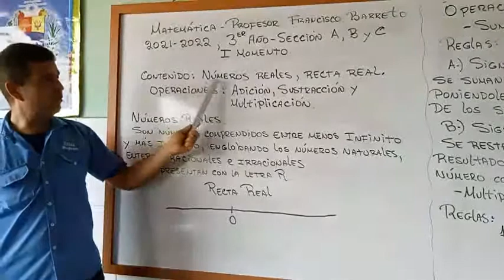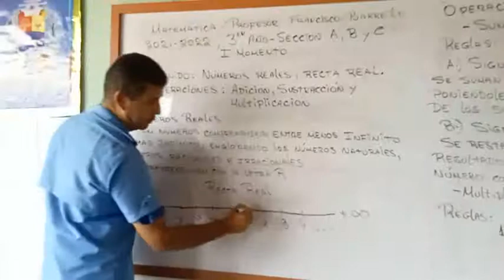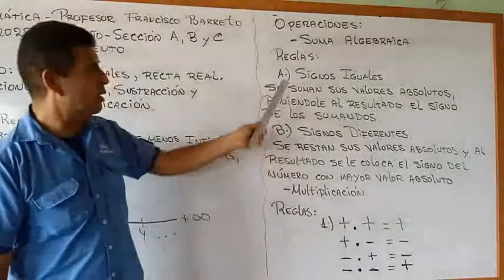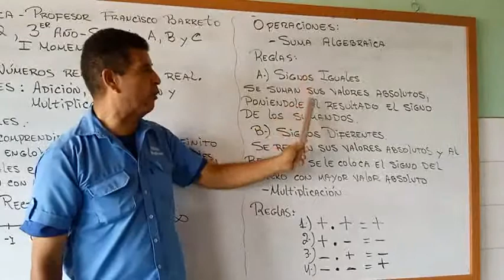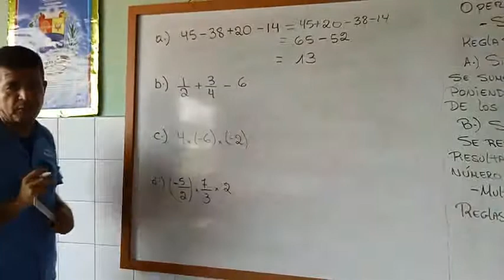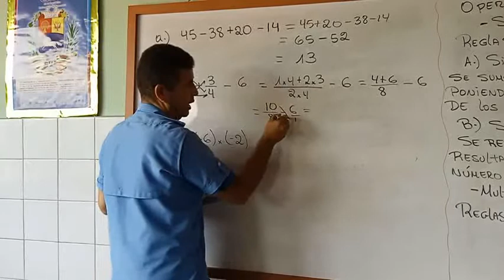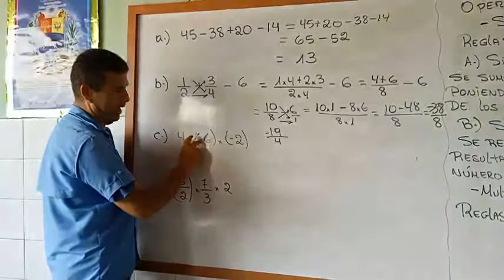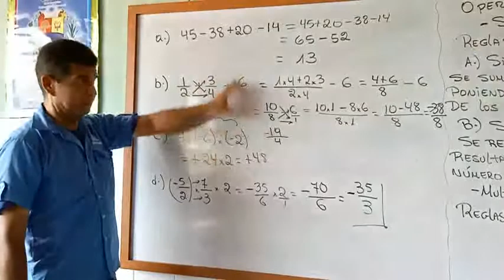3ER AÑO PRIMERA ESTRATEGIA PRIMER MOMENTO MATEMATICA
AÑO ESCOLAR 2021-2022